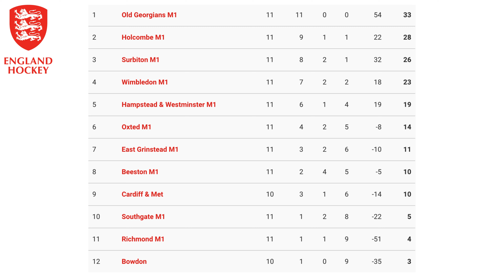23/11/2024 - HWHC M1 v Surbiton (A)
Surbiton’s 6-3 win over Hampstead & Westminster secured third place in Phase 1 despite Surbiton conceding the first goal for the fifth time in eleven matches, when Hampstead’s Kiran Arunasalam got the visitors off the mark within two minutes.